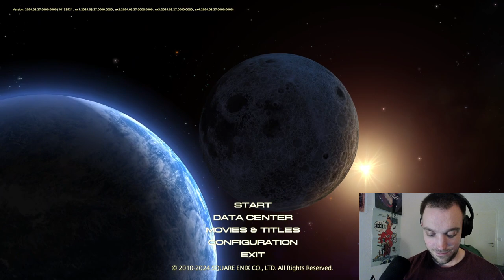Final Fantasy 14: The Misadventures of Smu,Tombi & Myrrdin #46 - "A Meeting With Royalty"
Smu,Tombi and Myrddin go throgh the short but cool Final Fantasy 16 related Event Quest. Shenanigans ensue

Contains some strong Language,Fantasy Violence and Amateur Gameplay